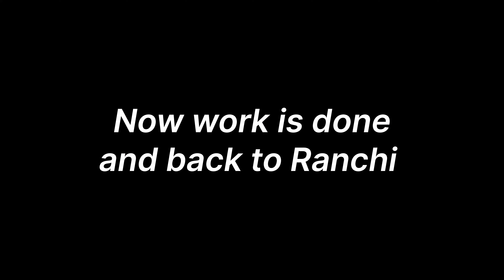Long Travel vlog | School kids Reaction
It  was my first long ride and my first experience

                           OR
In Instagram:- ak_power_96